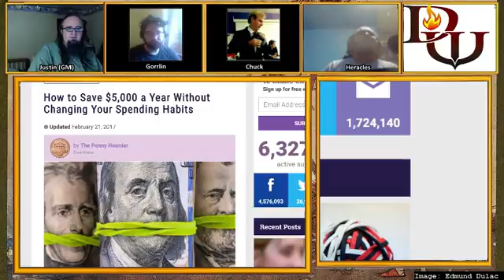Frog Peopl 3.2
Well, the gang is all here. Gorrlin and Chuck finally hook up again with Heracles, and they plan their next move in order to make their way to the Frog People themselves. They decide to get in contact with Denzilee, a merchant of questionable repute. Hopefully, they can leave the bloodshed and intrigue behind for now.

Of course, they can't. THERE WILL BE BLOOD!